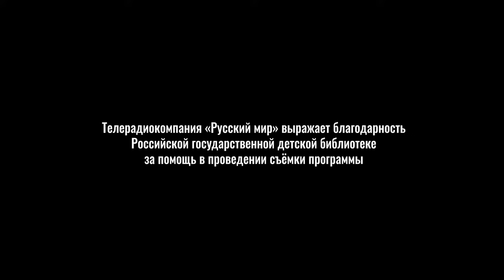«Золотые лекции»: культура смеха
После просмотра нового выпуска программы «Золотые лекции» будьте уверены – вы сможете поддержать разговор в любой компании. Ведь вы узнаете не только о смеховой картине мира, соотношении смешного и страшного, но и о специфике чёрного юмора. Давайте пополним копилку анекдотов – вместе с Геннадием Слышкиным, доктором филологических наук, профессором, руководителем научно-исследовательской лаборатории «Лингвобезопасность и психология информационного воздействия» РАНХиГС при Президенте РФ.